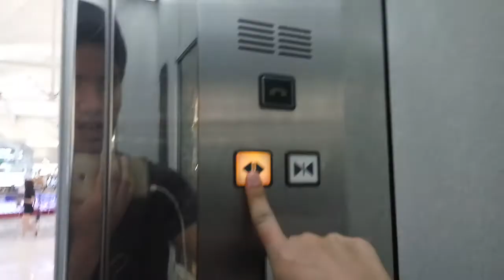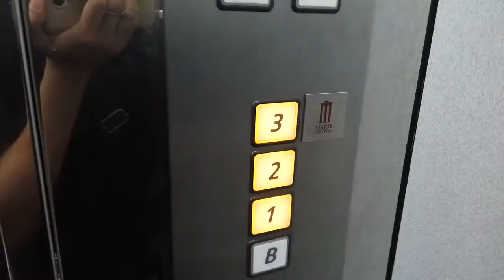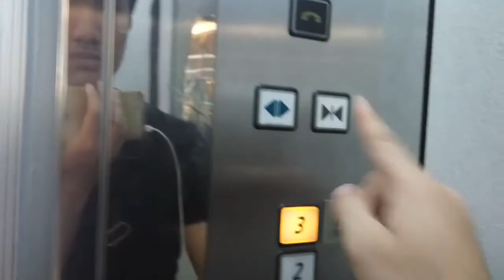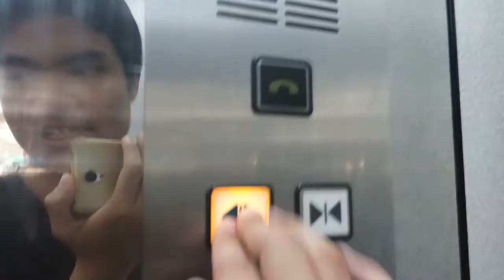[Chime changed] Hitachi scenic elevator at Fashion Island Raminthra in Bangkok Thailand